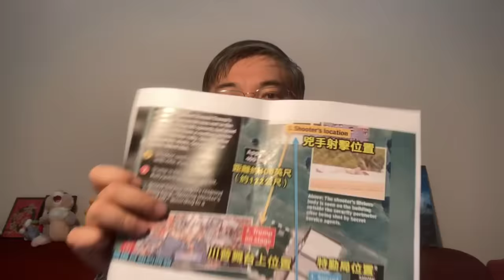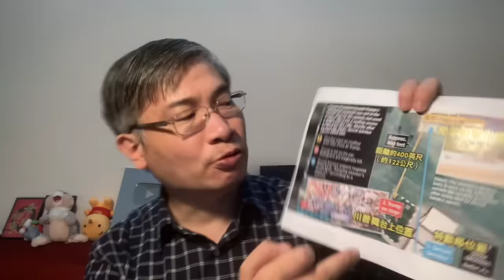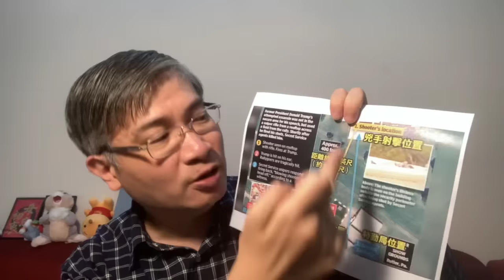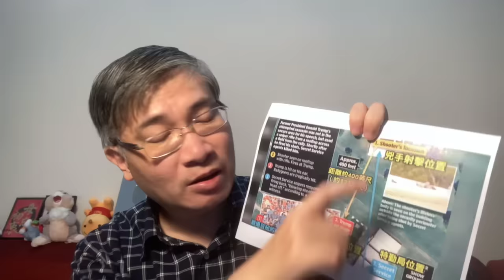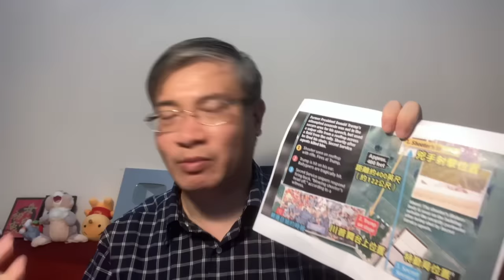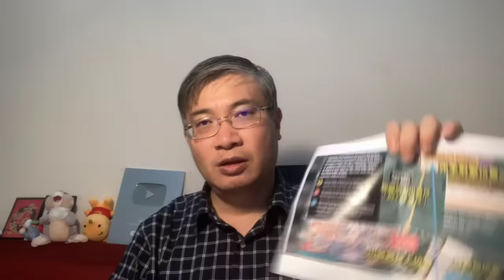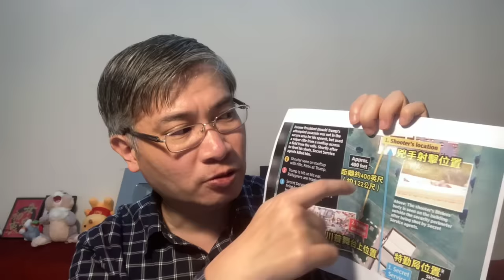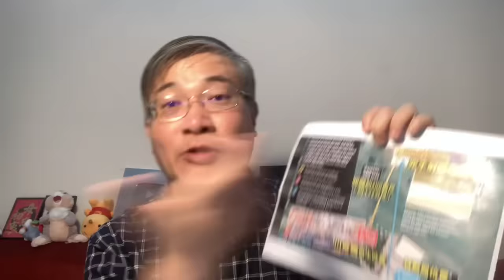川拜終握手團結？一場慘案變世道！川普撕罵拜登稿，努力團結全世界！自導自演是謊言！擁槍權無涉命案！【桑普論政】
| 追蹤桑普

| 支持桑普